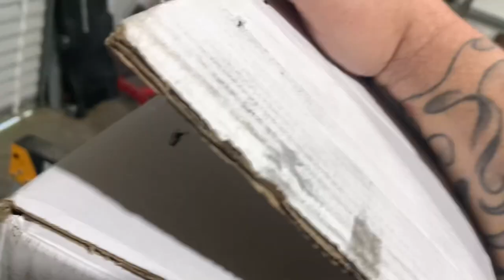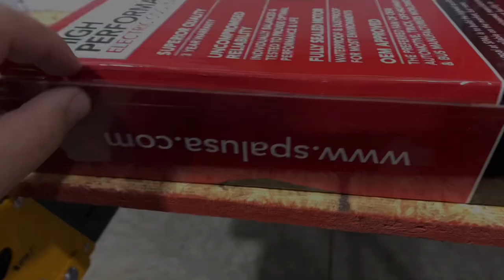55’ Chevy Truck | Radiator & SPAL Electric Fans!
55’ Chevy Truck | Non-Stock Radiator & SPAL Electric Fans

Hang out in the shop with me as I modify the core support of my 1955 chevy 3100 truck, to fit a Be Cool dual pass radiator and 12” Spal electric fans.

Instagram.com/InTheShopTV

SPAL fans used:
2 Pack!! Save $$ - SPAL 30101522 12" Fan Puller Curved Blades 12 Volt High-Performance 1226 cfm VA10-AP50/C-61A